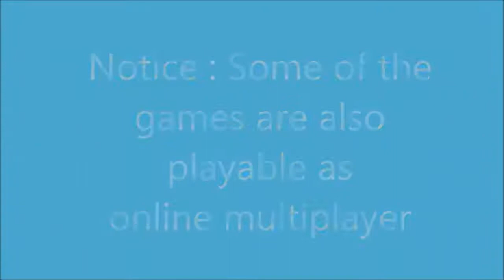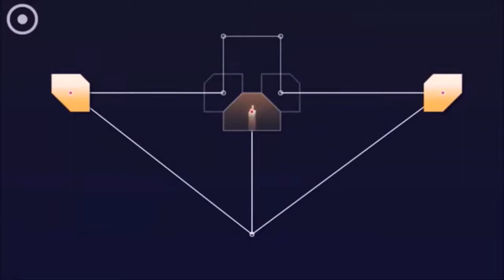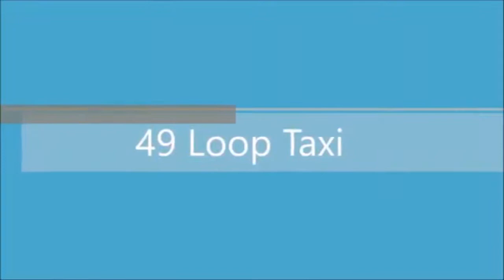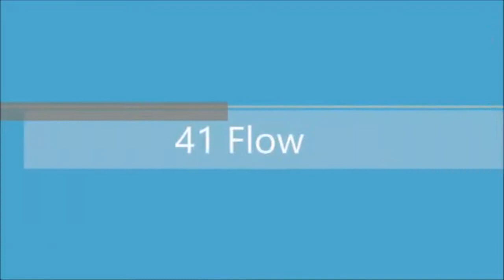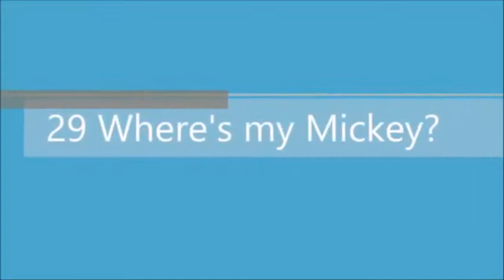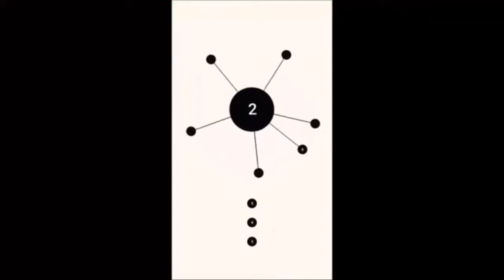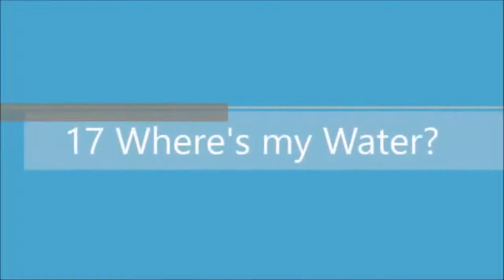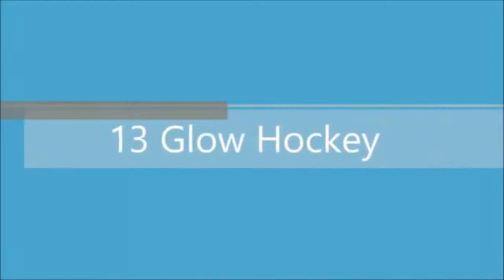Top 100 Offline Games for iOS and Android